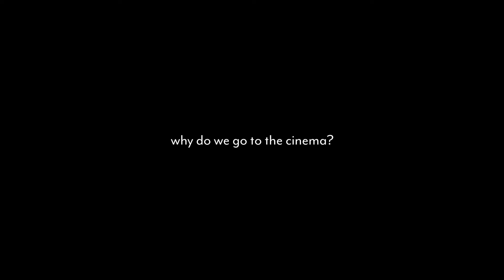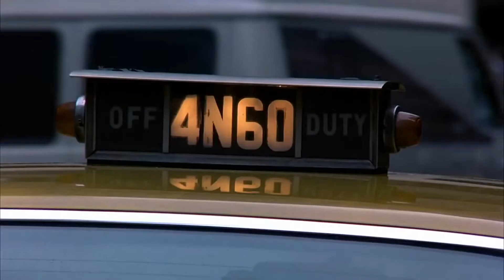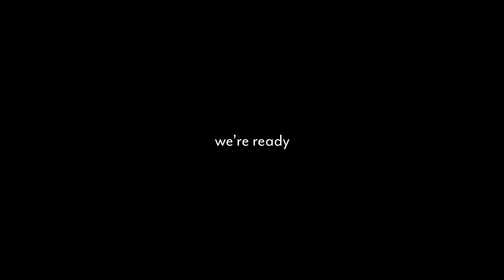Why Do We Go to the Movies? | Movie Montage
A video project for Design 204: Time.
All sources are cited in the video